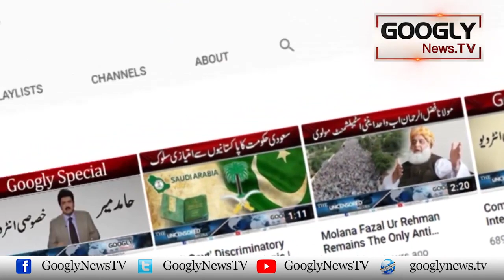Adakara Neena Gupta Aik Najaiz Baiti Kei Maan Kaisay Bani? | Googly News TV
Adakara Neena Gupta Aik Najaiz Baiti Kei Maan Kaisay Bani?